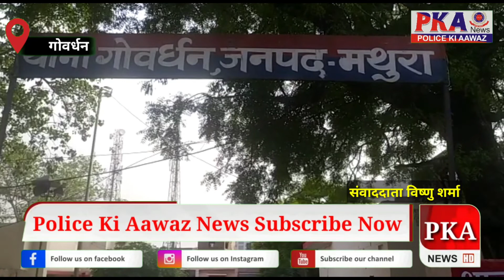थाना गोवर्धन पुलिस ने 8 जुआरीओ को पकड़ कर भेजा जेल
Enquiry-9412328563